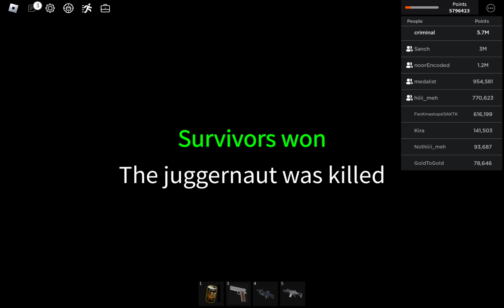Saktk juggernaut mode 1v1ing with hiii_meh (public server) m16 + g36c